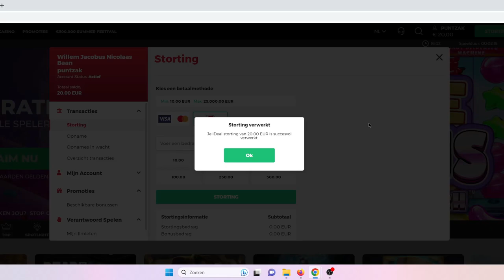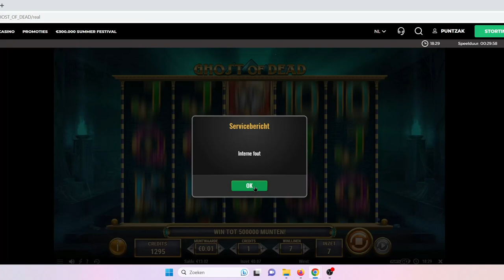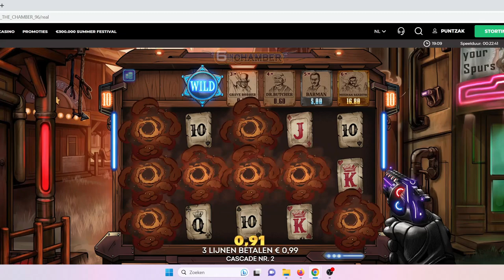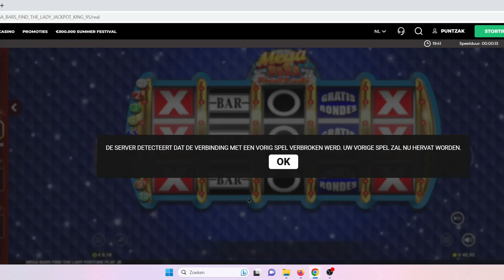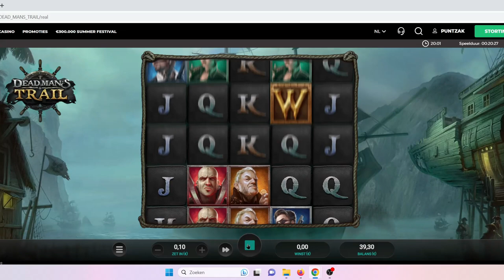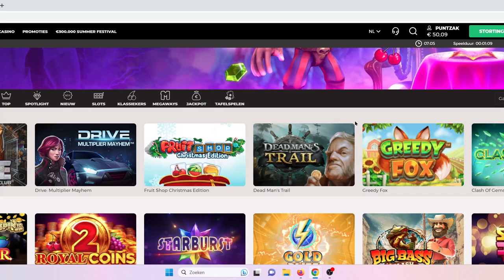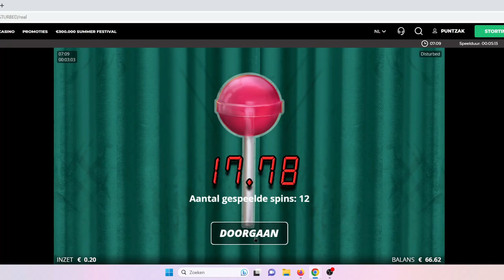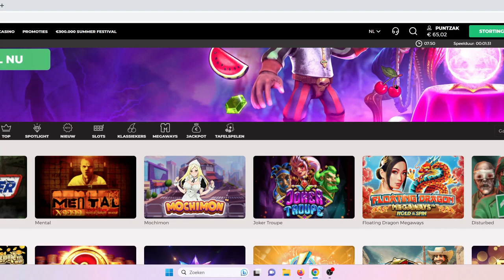THE CAGE-GREEDY FOX-MOCHIMON-ON LOW STAKE SLOTS 🍀 🍀😎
WAGERING DONE 😎 👍DISTURBED-MEGABARS-MORE ON LOW STAKE SLOTS 🍀 🍀
00:00 Intro & Wolf Legend Megaways freespins
00:20 Dead or Alive
04:55 Dead or Alive 2
05:59 Ghost of Dead
08:34 Rise of Merlin
14:43 6 in the Chamber
19:46 Megabars etc
22:30 To The Moon
23:50 Flash Gems
25:22 Greedy Fox
27:18 Deadman`s Trail
28:23 Fruit Shop Christmas Edition
33:14 Drive
34:32 The Cage
36:06 bla bla
36:44 Disturbed
39:56 Floating Dragon Megaways
41:14 Joker Troupe
43:11 Mochimon
46:08 Mental
47:33 Hoarder xWays

My video`s are as is,i hardly cut out a thing.
Low stakes , often very low! I play for the fun and with real money!
Leave a like or a sub if you will , it keeps me motivated !
Sometimes i win but most times i lose !
That is the reality of slots , i hope you enjoy the video 🤠
18+ only !!

🔞 18+ Only